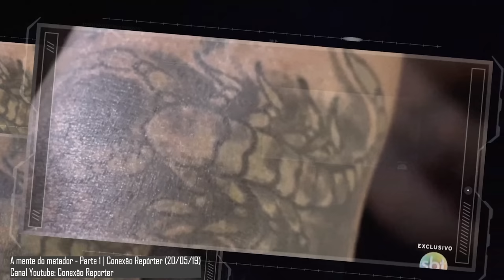A história de Pedrinho Matador: "Mato por prazer! - O Caso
Pedro Rodrigues Filho, mais conhecido como Pedrinho Matador, é um dos serial killers brasileiros mais famosos de todos os tempos. Neste vídeo, o nosso querido detetive Bira conta todos os detalhes sobre a vida deste terrível criminoso.

Ficha Técnica:

ROTEIRISTA: Mateus Graff / EDITOR DE VÍDEO: Afonso Nunes / ILUSTRADOR (THUMBNAIL): Marco Túlio Dutra  /   DIRETOR DE FOTOGRAFIA / OPERADOR DE CÂMERA: Francisco (Sombra) / CINEGRAFISTA: Cristiano Dos Santos / ASSITENTE DE CÂMERA: Carlos de Freitas / AUXILIAR TÉCNICO: Osvaldo Freitas (Tracajá) / PRODUTOR: Thales da Guarda / CAPTAÇÃO E EDIÇÃO DE ÁUDIO: Guilherme Borges / CHEFE DEP. YOUTUBE: Muryllo Vilela /  REVISÃO DE ROTEIROS: Fernando Brandão / PRODUTOR EXECUTIVO: Luiz Phellype Alves